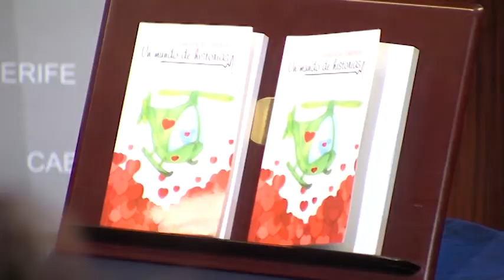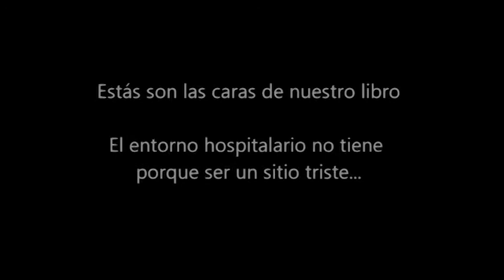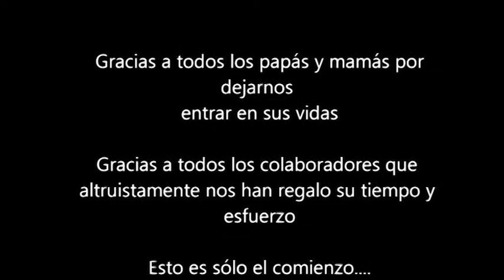Presentación del libro “Cardiopatías congénitas: un mundo de historias"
Apadrinando y presentando junto a Cristina Valido la publicación de este libro que nace de la iniciativa de un grupo de padres italianos, españoles y nicaragüenses y que se impulsa desde Canarias. Fue en el Salón Noble del Cabildo de Tenerife y ocurrió el pasado 23 de enero de 2017. El beneficio de ventas se destinará a la Fundación Internacional de Cardiopatías Congénitas de Barcelona que dirige el Dr. Rafael Abella.